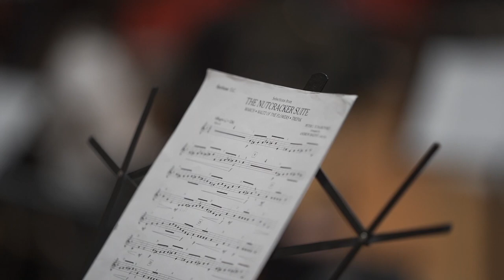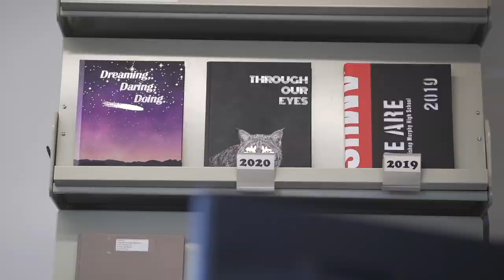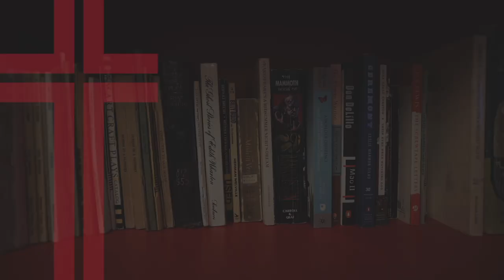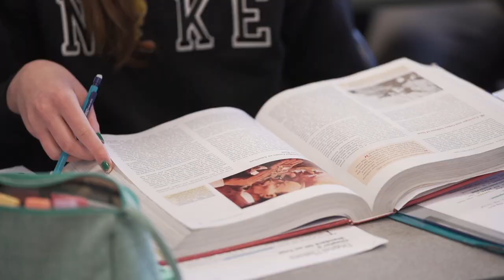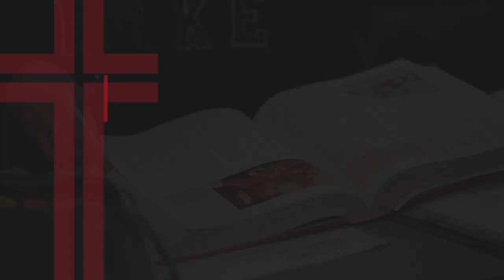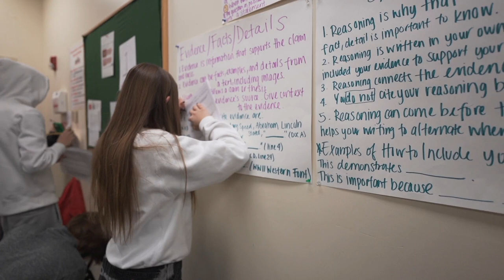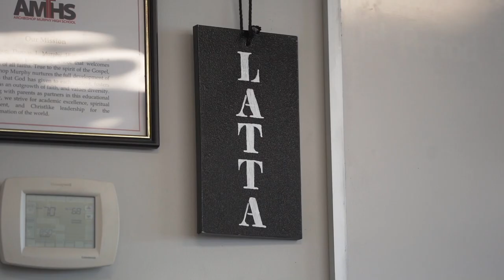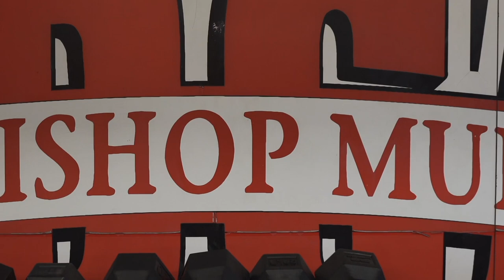Course Forecasting 2024 rev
Learn more about AMHS course offerings for this school year.